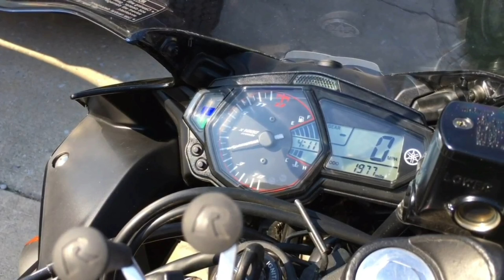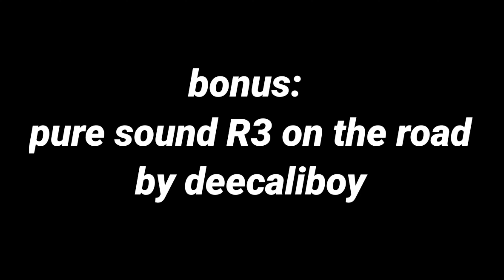yamaha R3 ll 2021 R3 exhaust compilation ll KennOn2wheels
R3 exhausts compilation. anu nga ba ang magandang exhaust para sa R3 mga ka 2wheels. comment your recommendations. thanks a lot.